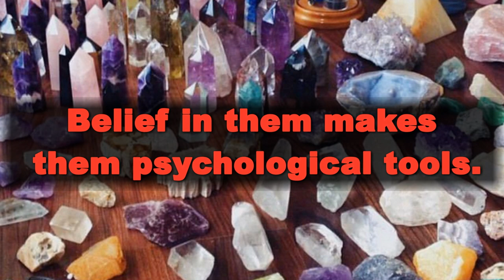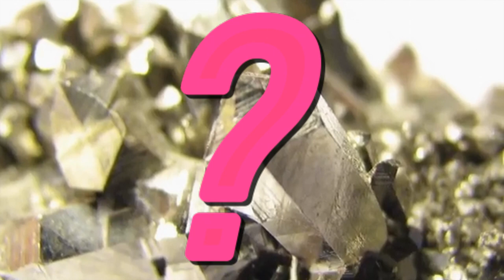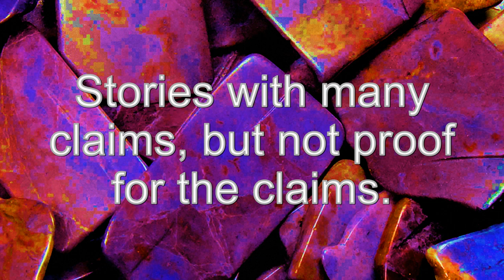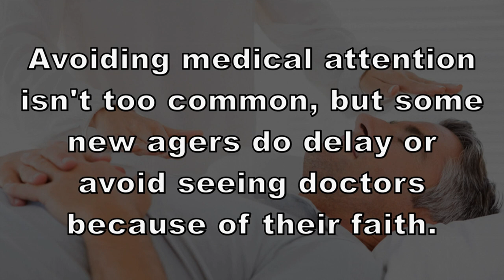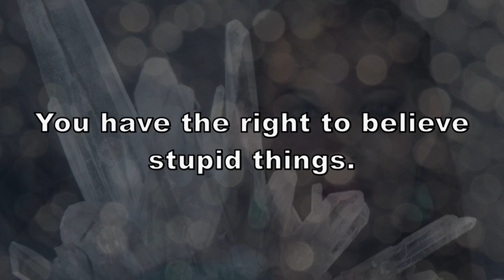The FAILURE Of Crystal Healing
Belief is key to this kind of thing, you make things work for you.